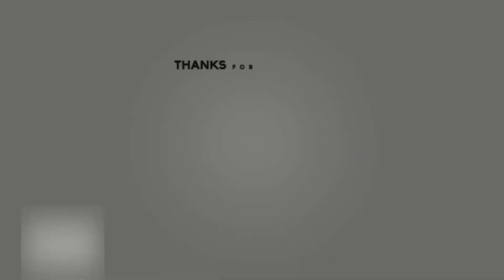Valentine's Day 2021 update The Simpsons Tapped Out # 8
Today on the gaming channel  time The Snuggle Cove
ended on march 10 2021